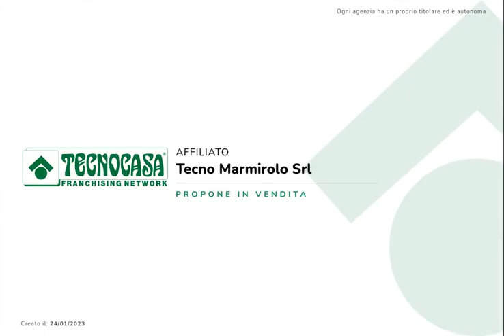NUOVO IMMOBILE CON TERRAZZO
PORTO MANTOVANO - In nuova lottizzazione ricca di verde e comoda a tutti i servizi, proponiamo immobile in costruzione posto al piano primo con terrazzo abitabile di 50 mq ed ingresso indipendente, ubicato in un complesso di sole 4 unità.

L'abitazione si compone di ingresso in vano scala privato collegato con il garage di 24 mq, da cui si accede al piano primo in cui si sviluppano il soggiorno e la cucina in open space con affaccio sullo splendido terrazzo abitabile; proseguendo, vi sono la camera da letto matrimoniale, due camere da letto singole e doppi servizi di pertinenza.

L'immobile risulta interessante in quanto viene edificato con tutte le tecnologie in materia di isolamento, impiantistica ed antisismica.

Il capitolato, prestigioso e completo, è comunque personalizzabile dal cliente.

I progetti sono visionabili presso il nostro ufficio.